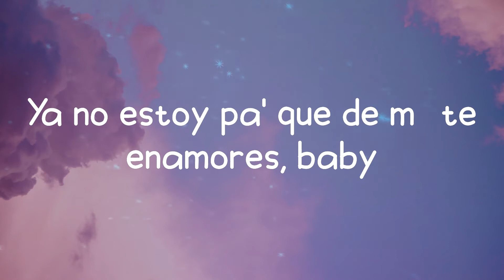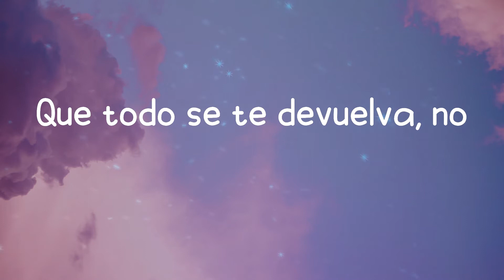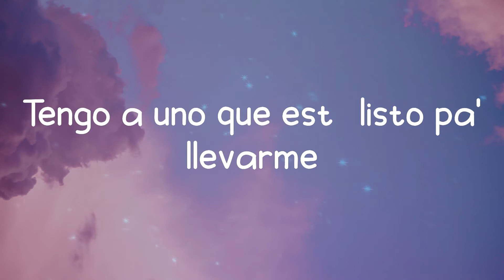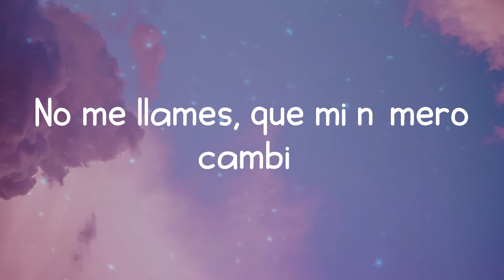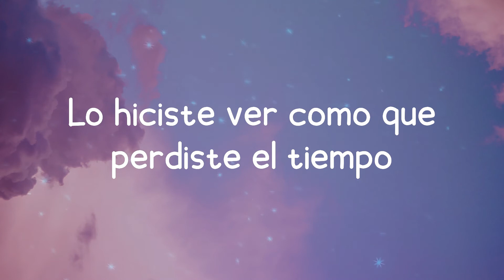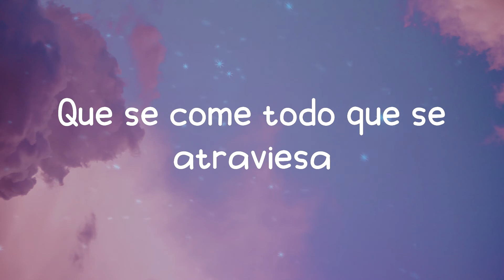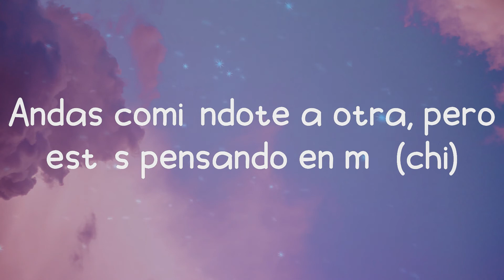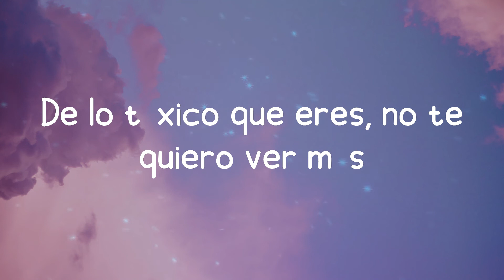Becky G - MAMIII (Lyrics)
Lyrics MAMIII - Becky G

MAMIII lyrics:
O-O-Ovy On The Drums
Salud, mami
Llama 1-800-jódete
Llama 1-800-jódete
Ouh
Repítelo, mami